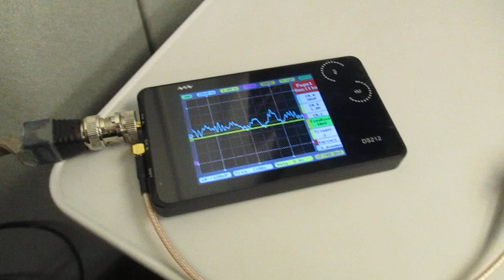振動計測・解析・評価技術（超音波システム研究所）